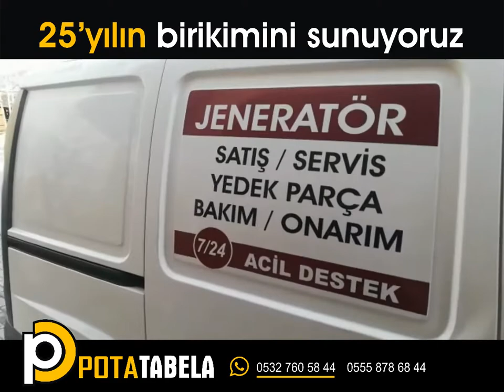Jeneratör Teknik Servisi/Araç Üzeri Reklam Uygulamaları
Akan jeneratör arıza ve bakım servisi için yaptığımız,araç üzeri logo ve reklam yazıları. Folyo kesim yazı renkleri.
Araç üzeri bordo renk ve siyah yazı etiket nasıl durur?
Videomuzu inceleyip beyaz renk araç üzrinde hangi renklerin daha yakıştığına karar verebilirsiniz.
Değerli siparişlerinizi bekliyoruz.
Pota tabela ve matbaa
Güvercintepe, Kayaşehir, Bahçeşehir, Altınşehir,İkitelli, Mecidiyeköy, Kadıköy,Şişli,Beşiktaş reklamcılar.